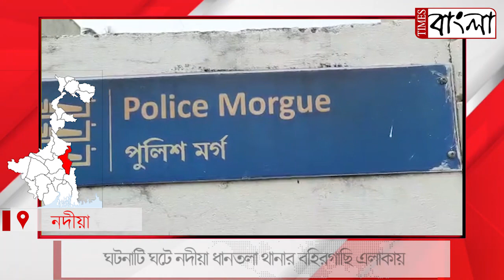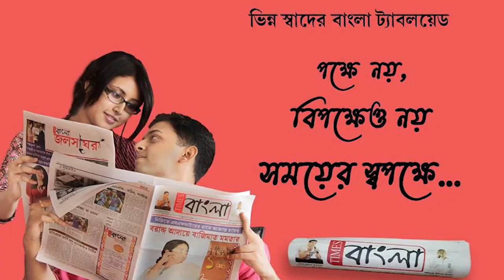দু দিন নিখোঁজ থাকার পর অবশেষে পুকুর থেকে উদ্ধার হল যুবকের পচা-গলা মৃতদেহ